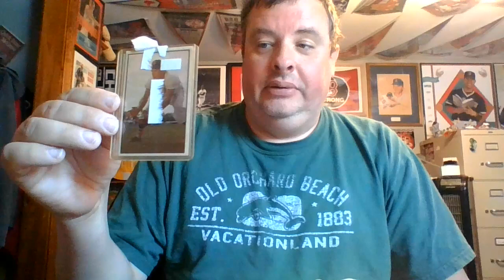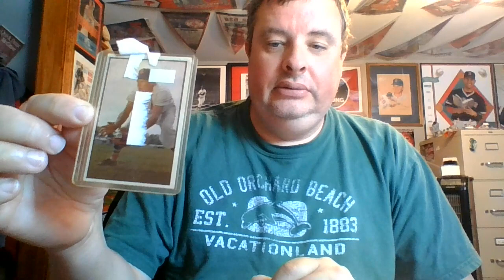VERY SCARY EXPERIENCE- THANKFUL TO BE OK!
A very scary ending to my Saturday, feeling very blessed today!